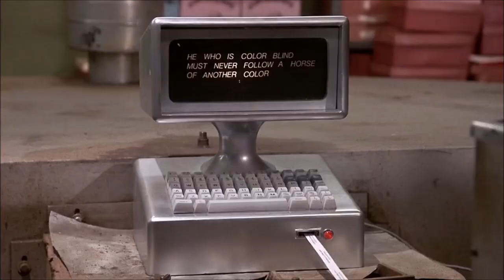The Last Dragon (1985) "Craps"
In New York City, a young man searches for the "master" to obtain the final level of martial arts mastery known as the glow. Along the way, he must fight a martial arts expert corrupted with power, and rescue a beautiful singer from an obsessed music promoter.
Director: Michael Schultz